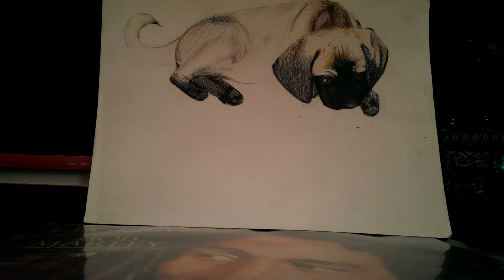Spooky by Ronnie